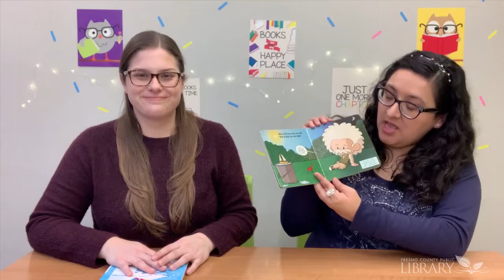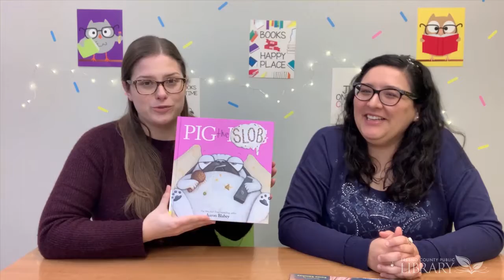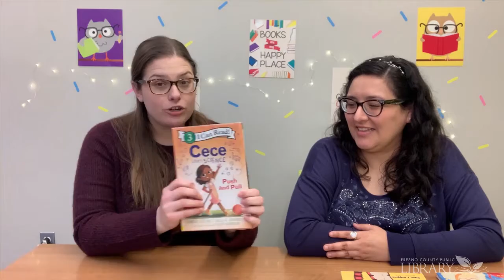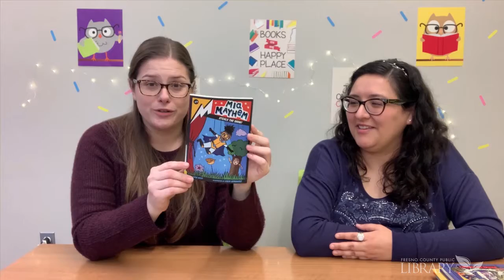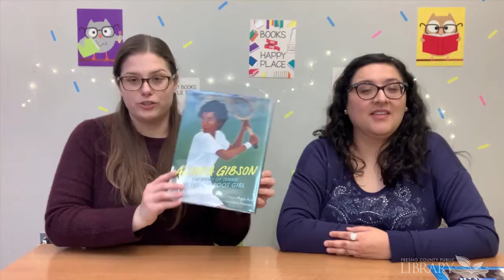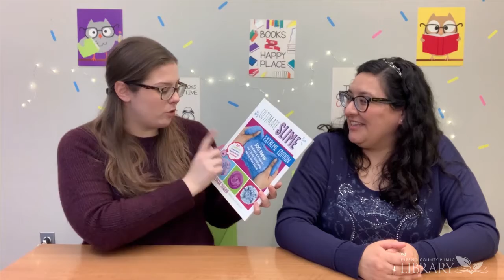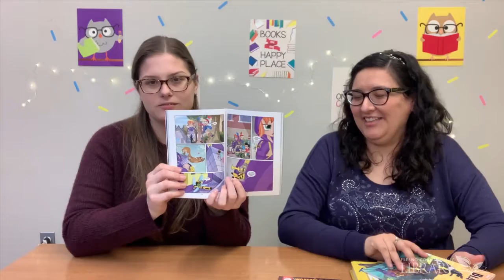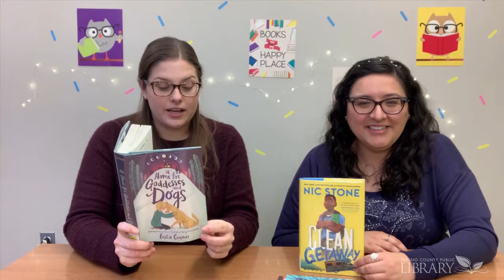What's New in Kids' Books! January 2021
Need some great new kid's books in your life?  Miss Alyssa and Miss Teresa are highlighting some new kids books for all ages and genres of readers!

Here are all the books discussed in the video:

I am curious a little book about Albert Einstein - Meltzer, Brad
Do-gooders unite! –
Pugtato finds a thing - Corrigan, Sophie
Pig the Slob - Blabey, Aaron
Evelyn Del Rey is moving away - Medina, Meg
Feast of peas - Sheth, Kashmira
Sea sheep - Seltzer, Eric
Push and pull - Derting, Kimberly
What about worms!? - Willems, Mo
Surf's up! - Flowers, Luke
Dungeon crawl! - Eliopulos, Nick
Mia Mayhem steals the show! - West, Kara
The Bad Guys in the dawn of the underlord - Blabey, Aaron
Who is Temple Grandin? - Demuth, Patricia
Who was Harvey Milk? - Grinapol, Corinne
Who is Jackie Chan - Shaffer, Jody Jensen
Ruth objects : the life of Ruth Bader Ginsburg - Rappaport, Doreen
Althea Gibson : the story of tennis' fleet-of-foot girl - Reid, Megan
The making of Fortnite - Gregory, Josh
The LEGO games book -  Kosara, Tor
Ultimate slime : 100 new recipes & projects for oddly satisfying, borax-free slime - Jagan, Alyssa
Descendants. Fright at the Museum - Dawson, Delilah S.
DC super hero girls : powerless - Wolfram, Amy
Black Panther : rise together- Ayala, Vita
I survived. The sinking of the Titanic, 1912 -  Ball, Georgia
Clean getaway -Stone, Nic
A home for goddesses and dogs - Connor, Leslie